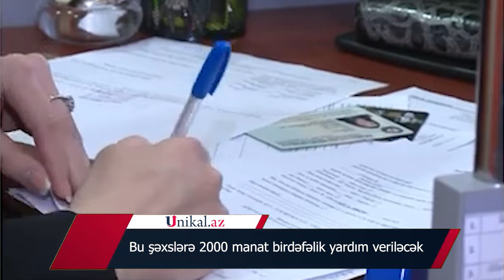Bu şəxslərə 2000 manat birdəfəlik yardım veriləcək